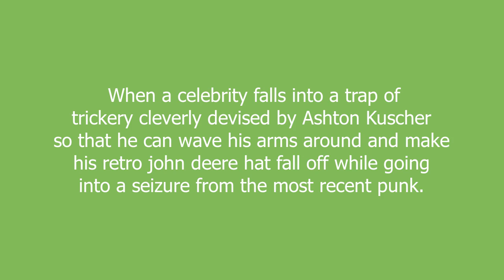Punk'd meaning and pronunciation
When a celebrity falls into a trap of trickery cleverly devised by Ashton Kuscher so that he can wave his arms around and make his retro john deere hat fall off while going into a seizure from the most recent punk.

Punk'd definition by Urban Dictionary